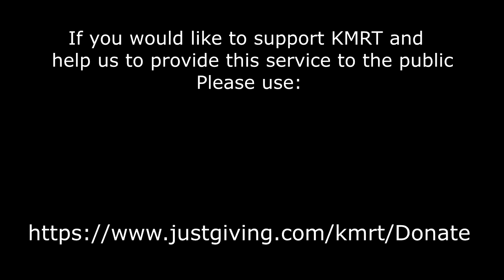90. Walker seriously injured in fall down Kinder Low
The team received a call to say that a walker had fallen down the steep steps on Kinder Low.  They were semi-conscious and in sever pain with possible injuries to their back and pelvis.  A Coastguard helicopter was requested to assist getting the casualty to hospital.

Find out more about the work of the team Kinder Mountain Rescue Team are a voluntary rescue organisation, based in Hayfield, Derbyshire in the UK. KMRT cover the Kinder Scout area of the Peak District in between Manchester, Stockport and Sheffiled.  If you would like to help with fundraising for the team, you can donate or raise money for the team